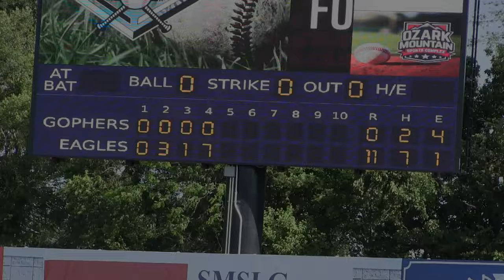Oran Eagles baseball 11 - Green City 0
Eagles highlights from their Class 1 State Tournament semifinal game with the Gophers. WP Gabriel Dimberger, CG (5 innings) 5 Ks